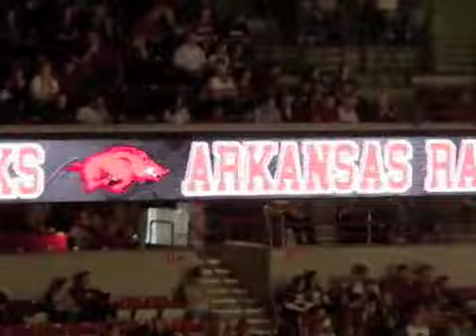Vlog 90 (3-6-10)